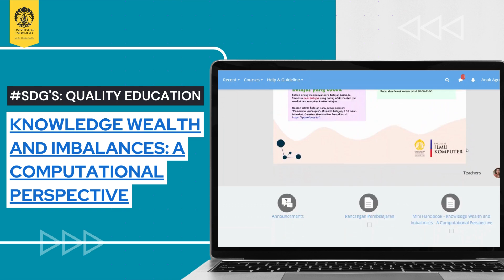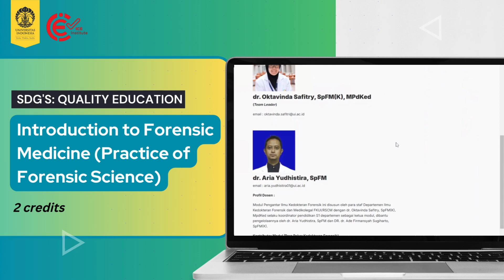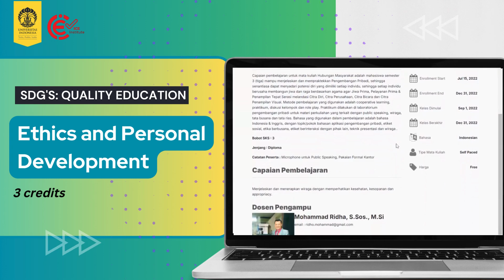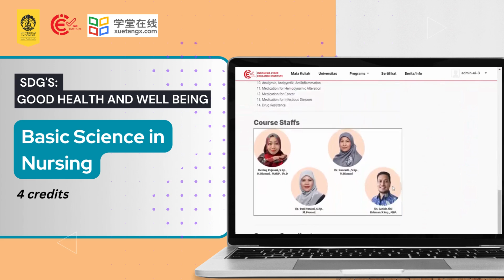UI MOOCS (2024 Courses Highlight)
Universitas Indonesia (UI) menawarkan berbagai macam kursus online terbuka masif (MOOC) yang dapat diakses secara terbuka di seluruh dunia. Kursus-kursus ini mencakup berbagai topik, mulai dari ilmu kesehatan hingga teknologi, dan diajarkan oleh para ahli di bidangnya. MOOC UI tersedia di berbagai platform, termasuk UI IDOLS, ICE-I, dan XuetangX. Beberapa contoh MOOC UI yang populer adalah:

* Ilmu Gizi: Perubahan Fisiologis, Regulasi Makronutrien, dan Mikronutrien
* Sejarah Pelayaran dan Perdagangan di Indonesia Timur
* Psikologi Pendidikan Anak Berbakat
* Pengantar Kedokteran Forensik (Praktik Ilmu Forensik)
* Manajemen Infrastruktur Teknologi Informasi
* Etika dan Pengembangan Pribadi
* Budaya Indonesia
* Bisnis Islam
* Ilmu Dasar Keperawatan

Dengan mengikuti MOOC UI, Anda dapat meningkatkan pengetahuan dan keterampilan Anda tanpa harus membayar biaya kuliah yang mahal. MOOC UI juga merupakan cara yang bagus untuk belajar dari para ahli di bidangnya dan terhubung dengan pelajar lain dari seluruh dunia.

Jangan lewatkan kesempatan untuk belajar dari Universitas Indonesia! Daftar sekarang untuk mengikuti MOOC UI dan perluas wawasan Anda.